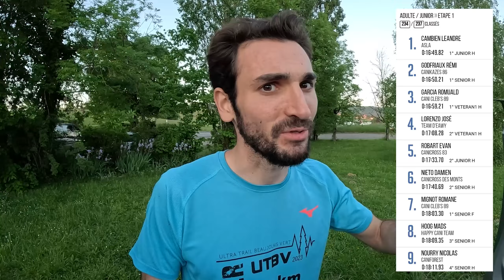TROPHÉE JURA CHIEN 2024 ! PODIUM ?!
Suivez nous dans notre aventure au Jura Chien 2024 en totale immersion !

◾ACHETER UN ÉQUIPEMENT DE QUALITÉ◾

-10% sur la boutique I-Dog avec le code DAMIEN24 (hors occasions & déstockage)

◾CHARTE GRAPHIQUE◾

Voilà.